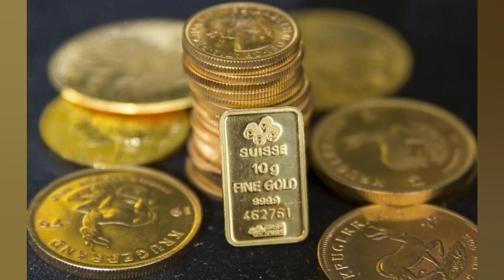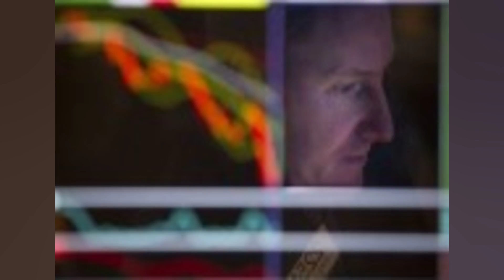OURO FECHA EM ALTA. APOIADO PELA BUSCA POR SEGURANÇA COM GUERRA NA UCRÂNIA E FED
O contrato futuro mais líquido do ouro fechou em alta nesta quinta feira. 7. Apesar de ser pressionado pela alta do dólar e dos juros dos Treasuries. o metal. considerado um porto seguro. conseguiu se manter em alta devido à continuidade dos riscos geopolíticos. na esteira da guerra na Ucrânia. Além disso. para analistas. diante da perspectiva de um Federal Reserve (Fed. o banco central americano) mais hawkish. investidores vendem ações e podem estar migrando para o ouro. Na Comex. divisão de metais da New York Mercantile Exchange (Nymex). o ouro com entrega para junho encerrou a sessão em alta de 0.80%. a US$ 1.933.80 a onça troy. Segundo Edward Moya. da Oanda. o ouro começa a ver fluxos de refúgio. já que os investidores vendem ações com medo de que o Fed seja muito mais agressivo com o aperto da política monetária. Hoje. o presidente do Fed de St. Louis. James Bullard. afirmou que “se inclina” a apoiar uma alta de 50 pontos base nos juros na reunião de maio. Falando após evento. ele disse que o Fed precisa agir “inequivocamente” para elevar os juros. Além disso. para Moya. os riscos geopolíticos forneceram suporte ao ouro e. se a próxima rodada de sanções da União Europeia (UE) contra a Rússia for contundente. o metal pode ter um rali significativo. “Dado que os rendimentos dos Treasuries basicamente dobraram nos últimos meses. o ouro permanecer acima do nível de US$ 1.900 é bastante impressionante. À medida que a recessão se aproxima e o debate sobre qual erro pode ser cometido pelo Fed. o ouro deve começar a ver fluxos constantes nos próximos meses”. diz o texto. Saiba mais + Nova Montana: 3ª geração da picape da Chevrolet chega em 2023 + Vírus transforma lagartas em zumbis destinados a morrer sob a luz do Sol + Dona do ‘maior bumbum do Brasil’ é assediada na rua + Site revela conteúdo de documento confidencial dos militares americanos sobre OVNIs + Vídeo: Jovem aponta arma para cabeça de aluna durante briga em porta de escola + Um gêmeo se tornou vegano. o outro comeu carne. Confira o resultado + O que ocorre no cérebro quando morremos? Cientistas já têm uma resposta + ‘Pedra da morte’ do Japão se parte depois de quase mil anos + Veja quais foram os carros mais roubados em SP + Truque para espremer limões vira mania nas redes sociais + Agência dos EUA alerta: nunca lave carne de frango crua